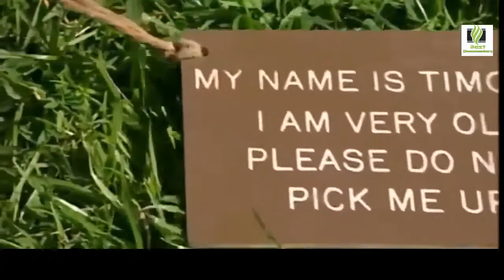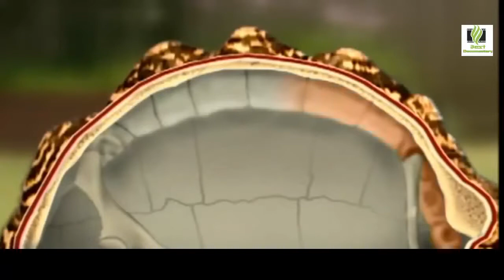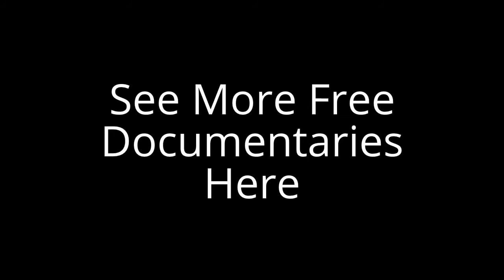Cryptozoology | Tortoises and Sea Turtles | National Geographic The Best Attacks Of Wild Animals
Tortoises (/ˈtɔːr.təs.ᵻz/) are a family, Testudinidae, of land-dwelling reptiles in the order Testudines. Tortoises are shielded from predators by a shell. The top part of the shell is the carapace, the underside is the plastron, and the two are connected by the bridge. The carapace is fused to both the vertebrae and ribcage, and tortoises are unique among vertebrates in that the pectoral and pelvic girdles are inside the ribcage rather than outside. Tortoises can vary in size from a few centimeters to two meters. They are usually diurnal animals with tendencies to be crepuscular depending on the ambient temperatures. They are generally reclusive animals. Tortoises are the longest living land animal in the world, although the longest living species of tortoise is a matter of debate. Galápagos tortoises are noted to live over 150 years, but an Aldabra giant tortoise named Adwaita may have been the longest living at an estimated 255 years.

Source: Wikipedia